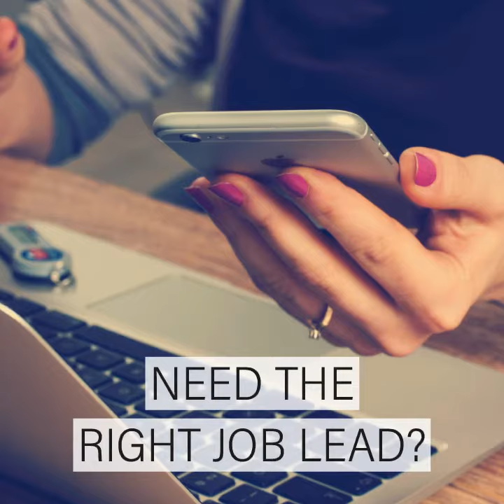GOLD SERVICE job Alerts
Gold service job alerts. Get the latest vacancies emailed to you